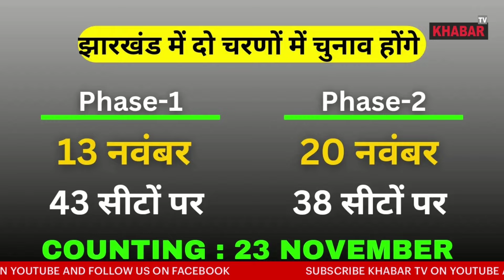जयराम महतो ने कर दी बड़ी घोषणा, जयराम महतो की बजह से सभी को रैलियां करनी पड़ रहीं